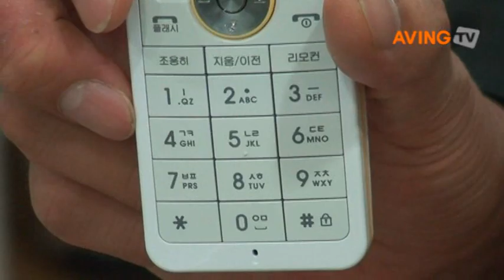서울통신기술, 2형 TFT LCD 채용한 인터넷전화기 Lemonade 출시